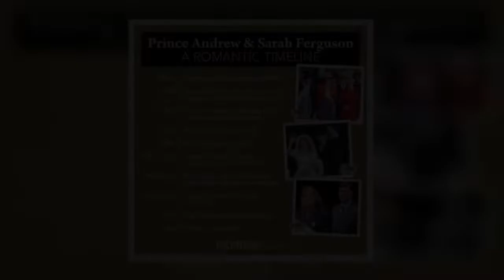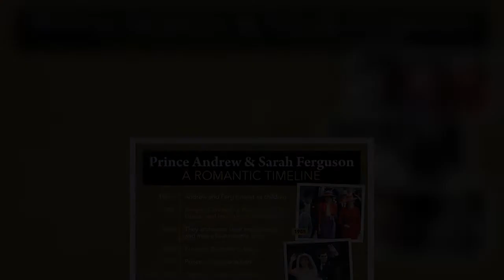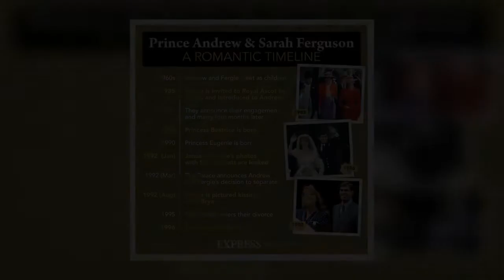Prince Andrew 'only person on planet' believing royal comeback possible, expert claims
Prince Andrew is fighting a legal battle with Virginia Giuffre over allegations he sexually abused her, claims the Duke has repeatedly and consistently denied. The Duke of York has been facing much criticism for his connection to convicted paedophile Jeffrey Epstein and his now-imprisoned partner, Ghislaine Maxwell. Royal editor Russell Myers claimed that Prince Andrew’s chances of getting back to a normal royal life are impossible and the reputational damage to the Monarchy could have adverse effects in the Queen’s Platinum Jubilee year.  Speaking tp True Royalty's The Royal Beat, The Daily Mirror royal editor claimed: “The reputational damage to the Monarchy, but forget him [Prince Andrew  ...